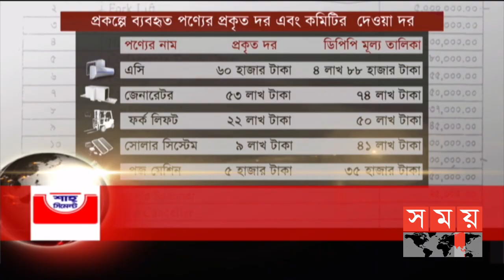শীর্ষ সংবাদ | সকাল ৮টা | ০৭ ডিসেম্বর ২০২০ | Somoy TV Headline 8am